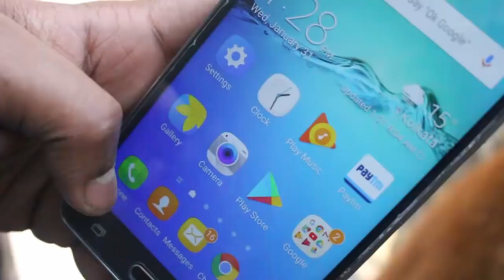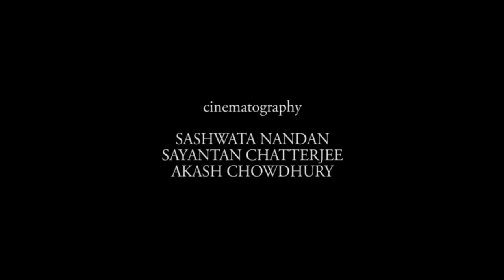ROSE DAY/ the vagabond storytellers/ a film by suvojit mukherjee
CINEMATOGRAPHY
sashwata nandan
sayantan chatterjee
akash chowdhury

MUSIC
subhadip roy
soumyajit das
pramit banerjee

EDITING
pramit banerjee
biprajit shome

CAST
pramit banerjee
deboparna goldar
biprajit shome
sangita roy
daksh ghosh
priya dey
rahul mukherjee
ritwika das
arijit ghosh